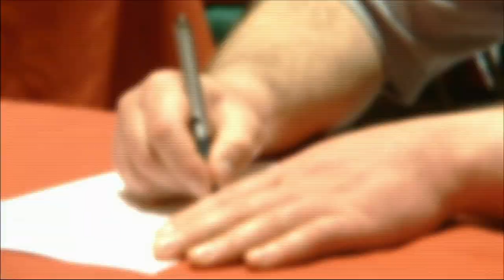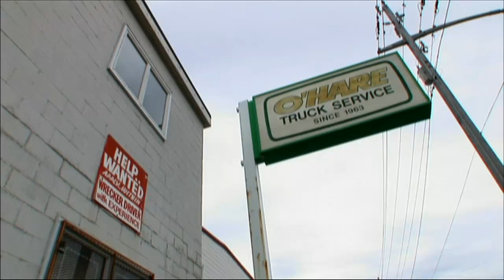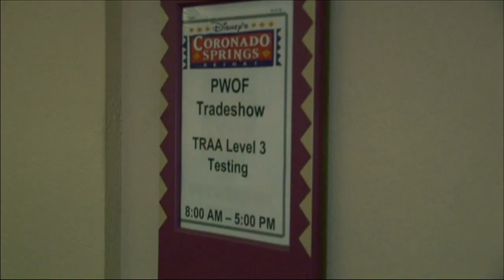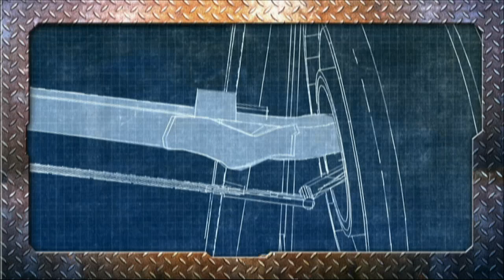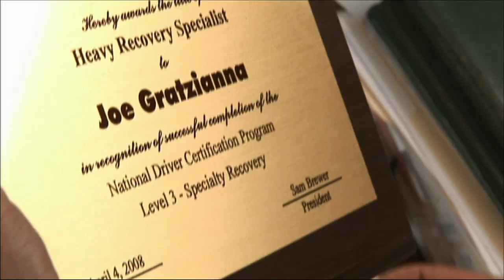Wrecked - Season 1 Episode 8 - On Top of the Game | SPEED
A car goes through the front of a house for a practice drill, a semi gets stuck in the mud, a tractor trailer with a broken axle gets all fixed up, and Bill and Joey head to a tow show in Florida.